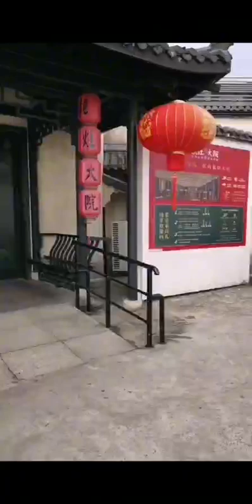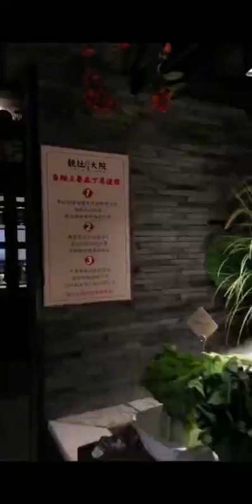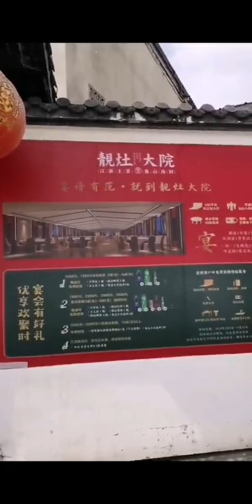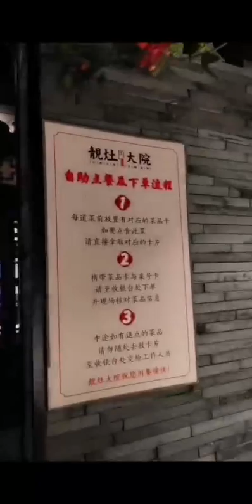上海宝山靓造大院餐厅 Nov. 06,2023